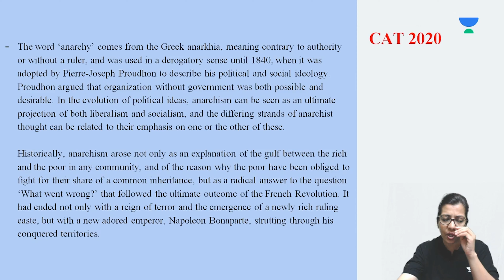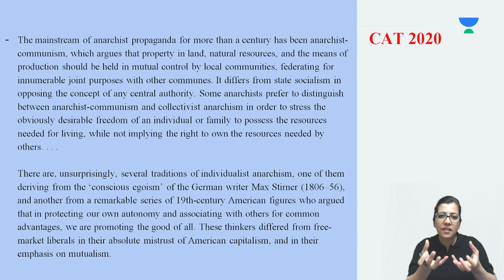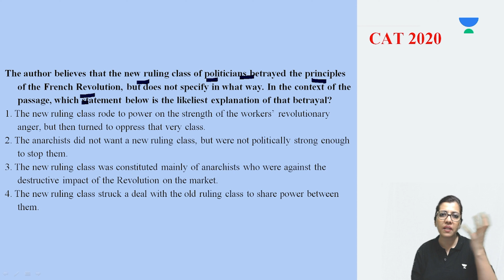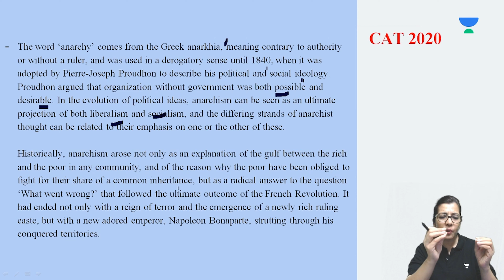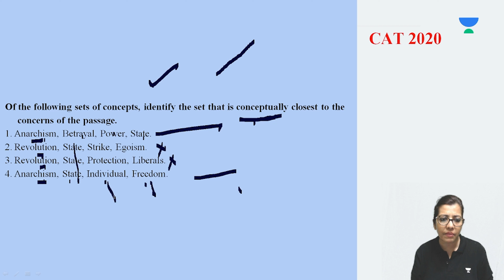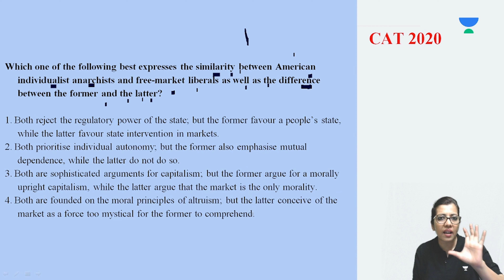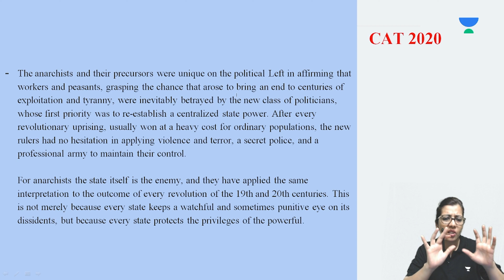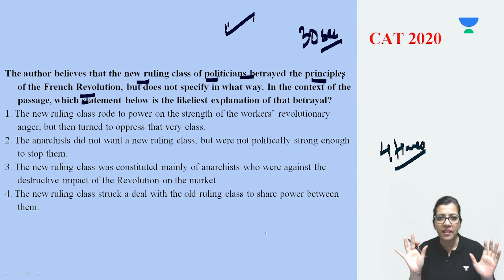99 Percentile Questions | Verbal Ability and Reading Comprehension (VARC) with Shabana | CAT 2022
The 99 Percentile Questions by Shabana Shahab

This series is part of 'The 99 Percentile Club' wherein there will be questions discussed by the top VARC educators. The questions discussed will be shortlisted from the most set of important questions that will help you in preparing for CAT 2022. Keeping in mind the right approach for a VARC question and how to decode it.

If you are starting with your CAT 2022 preparation journey or are stuck in your preparation journey, and are looking for mentorship and guidance, then feel free to refer to this special class series for cracking CAT 2022.

Use Code- SHABANALIVE

Other useful materials to supplement your CAT preparation: All India CAT Mock Test Series